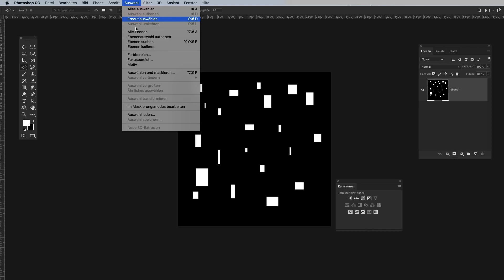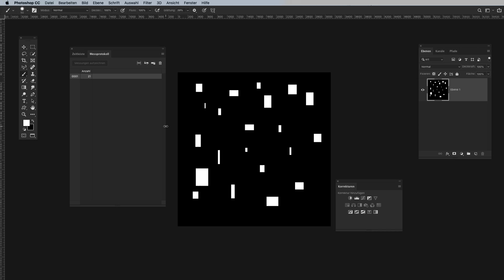Automatisch zählen mit Photoshop!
Okay, es gibt ein "Zählen-Tool" in Photoshop. Und es zählt
sogar automatisch! :D